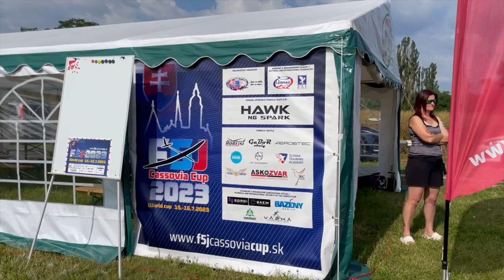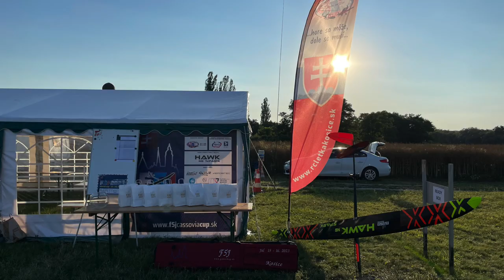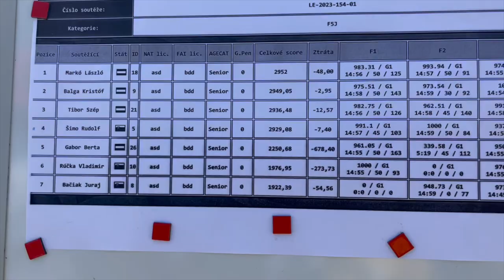F5J Cassovia Cup 2023